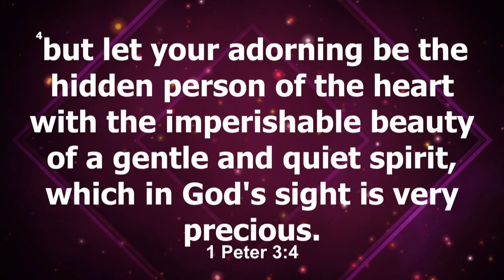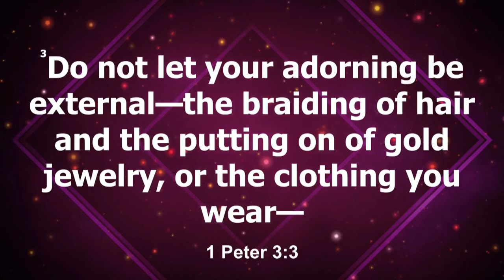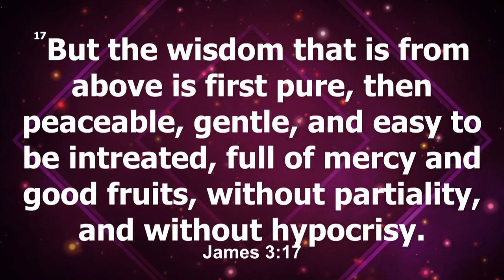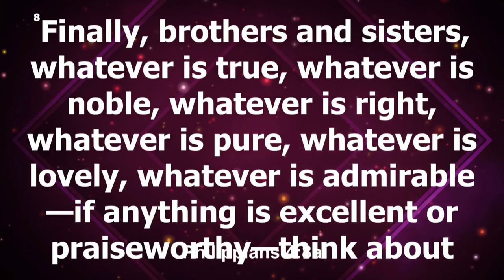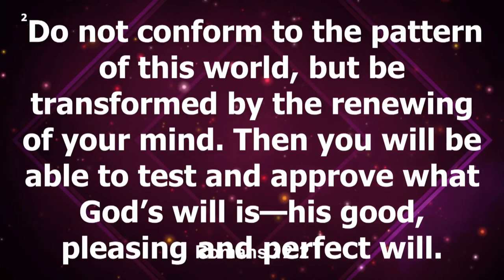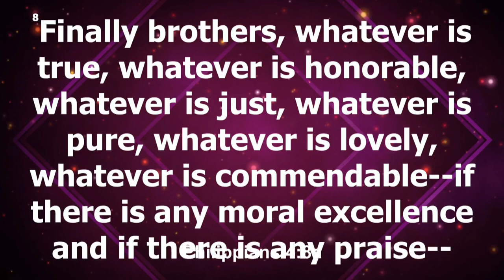Wednesday Night Power Surge 06142023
Join us as we dig deep into Galatians 5:22-23
Tonight's focus in Galatians 5:22-23 is Gentleness and Goodness.